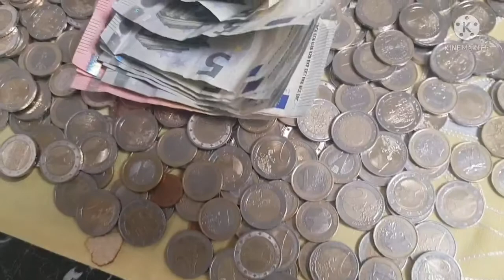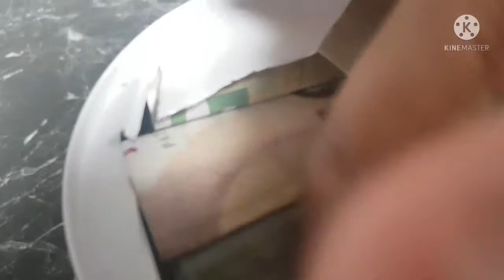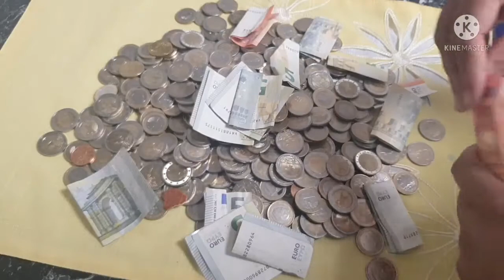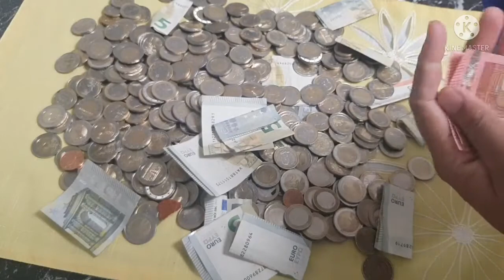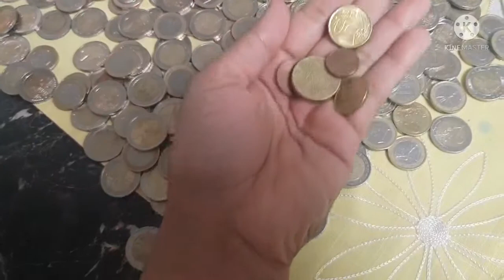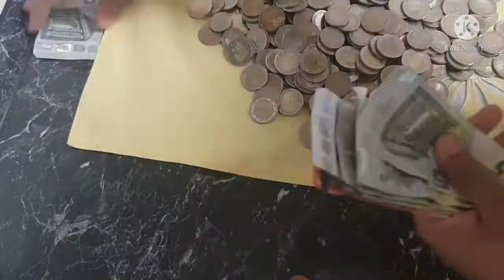২ বছর ধরে ব্যাংক এর জমানো টিপস এর টাকা আজ বের করলাম।Savings Money in Coin locker.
ক্ষুদ্র ক্ষুদ্র বালুকনা, বিন্দু বিন্দু জল
 গড়ে তোলে মহাদেশ, সাগর অতল।
আমাদের ছোট ছোট সঞ্চয় গুলো একসময় বড় একটা মূলধন এ পরিনত হতে পারে।